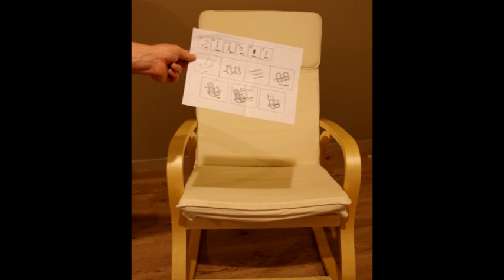Test d'une rocking chair GreenTech Sciences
Cette rocking chair proposée par GreenTech Sciences est livrée en pièces détachées dans un emballage cartonné qui contient :
* Le support en bois (à assembler)
* Un cadre métallique (à assembler)
* Une toile de soutien (pour le cadre métallique)
* Un revêtement supérieur molletonné
* Les différentes vis de fixation
* Un schéma d’assemblage

Bien que cette rocking chair présente un design réussi une fois montée, l’assemblage a été pour moi un moment fastidieux, notamment à cause d’un schéma peu clair et des incohérences de conception.

Cette rocking chair reste néanmoins confortable et propose un bon balancier, puisque l’utilisateur n’a que très peu d’efforts à fournir pour arriver à l’incliner. Je déplore cependant l’absence de repose-pieds, d’une housse de protection pour éviter de tâcher le revêtement supérieur, ainsi que l’absence d’une bande en feutre adhésive à fixer sous la rocking chair.

Points positifs :
+ Support en bois robuste
+ Bon balancier
+ Design réussi
+ Rocking chair légère
+ Clé Allen fournie

Points négatifs :
- Montage fastidieux : schéma peu clair
- Obligation de percer la toile pour fixer le cadre métallique au support en bois (absence d’œillets dans la toile)
- Absence de housse de protection pour le revêtement supérieur
- Absence de repose-pied

Axes d’amélioration :
* Joindre une paire de bandes en feutre adhésive à fixer sous le support en bois, afin de rendre la rocking chair plus silencieuse

Climaxe

Cette rocking chair peut être trouvée ici en couleur noire

Un modèle similaire de couleur beige peut être trouvé